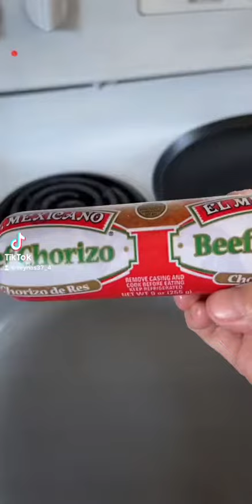Mini burritos de huevo con chorizo súper rapidísimo